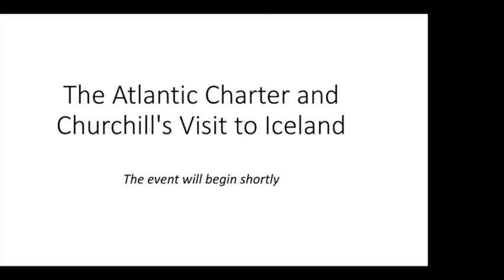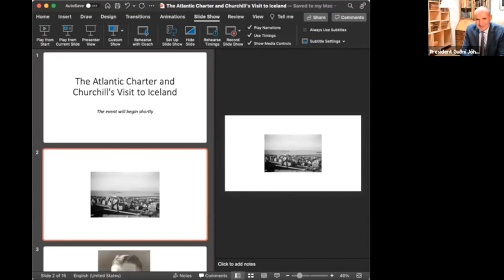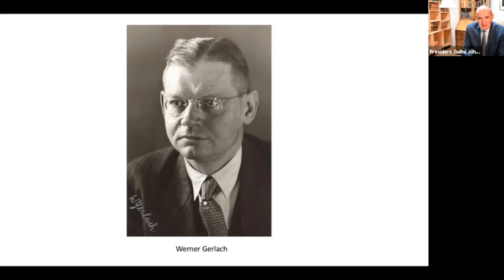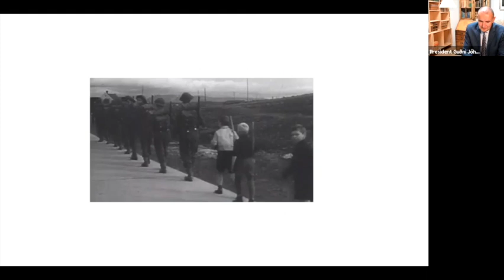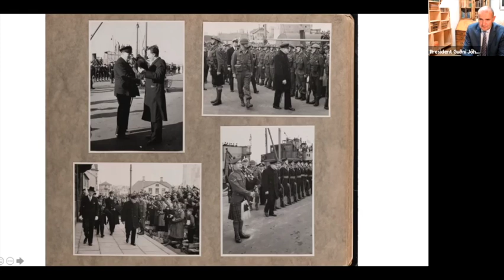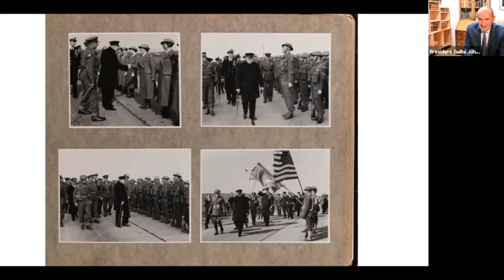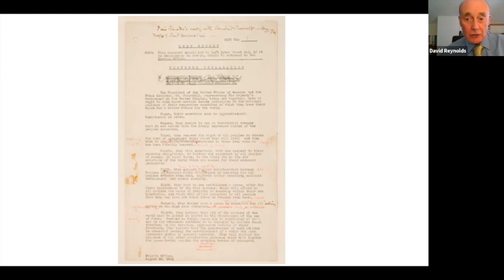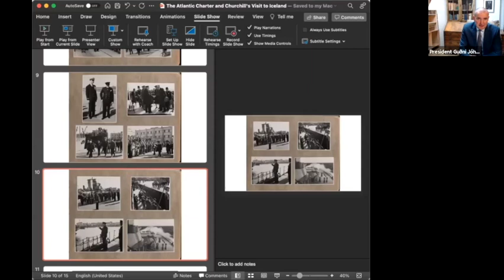The Atlantic Charter and Churchill's Visit to Iceland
Discussion with Guðni Th. Jóhannesson, President of Iceland, Professor David Reynolds of Cambridge University and Allen Packwood OBE.

It is eighty years since Winston Churchill and President Roosevelt met off the coast of Newfoundland and created the Atlantic Charter, a document that set out their hopes for the post-war world and which came to underpin the allied war effort and influence the creation of the United Nations. On his way back to Britain, Churchill stopped in Iceland on 16 August and spent a busy day touring the island which stood at the forefront of the defence of the North Atlantic. Here he reviewed a joint parade of British and American forces at which the tune "United States Marines" bit so deeply into his memory that he could not get it out of his head. It was a deeply symbolic moment, coming as it did several months before Pearl Harbor and the formal American entry into the war. This event will explore the context, significance and legacy of the visit.